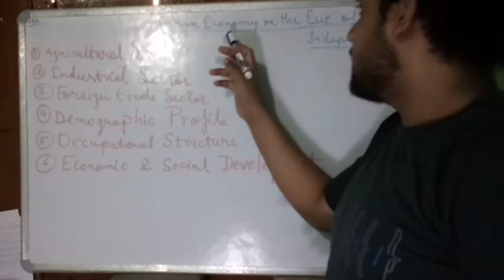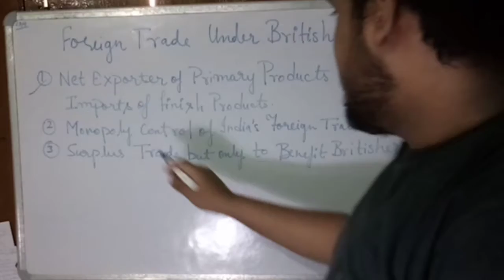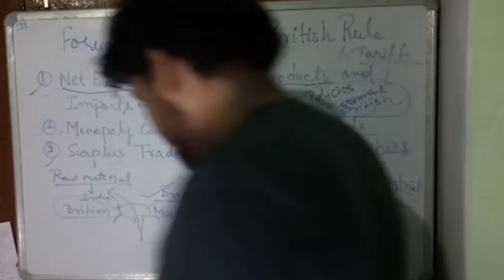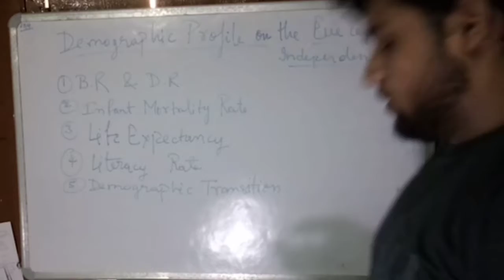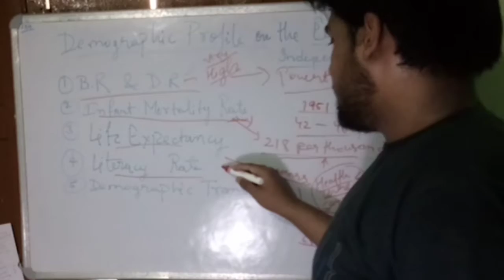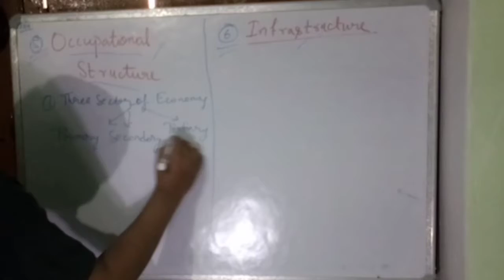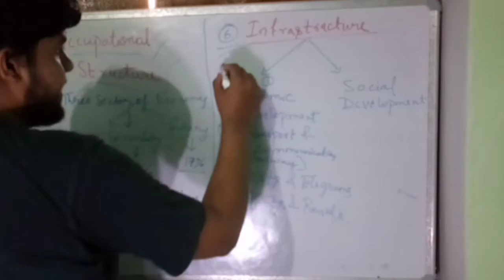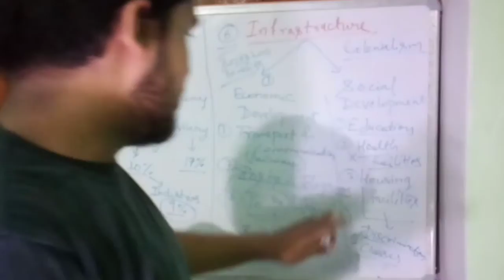Indian Economy on the Eve of Independence Part-2 | Indian Economic Development | Class 12 | UPSC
This is the series of Indian Economic Development :-